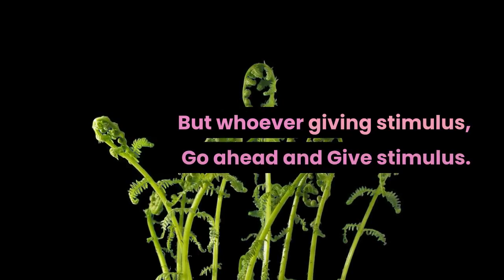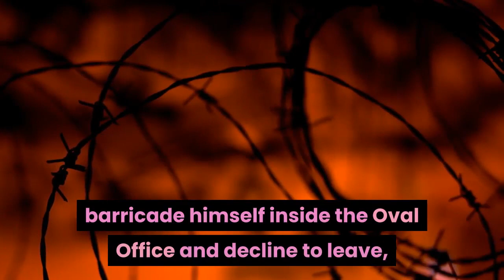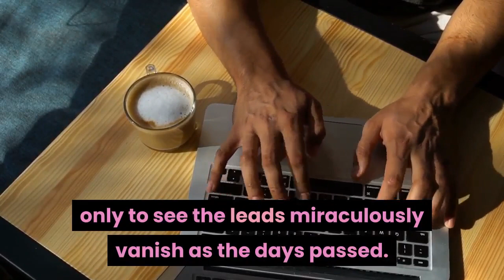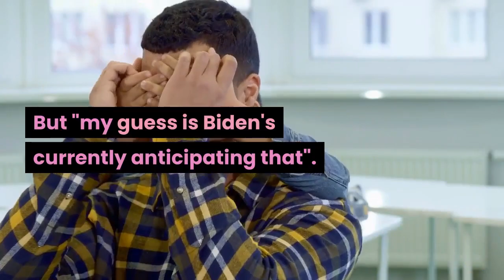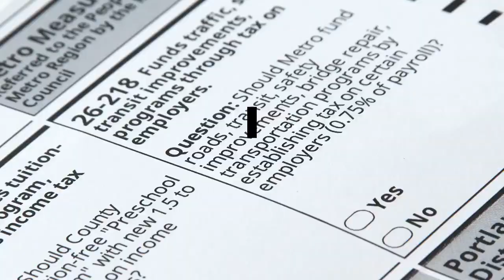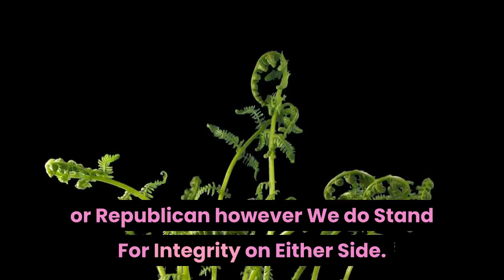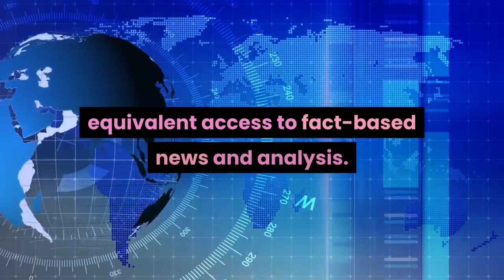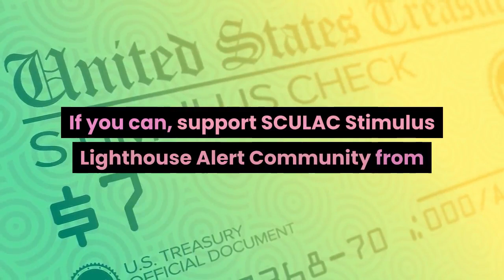Skip Biden's Inauguration - Will Trump Skip Out On Biden's Inauguration?